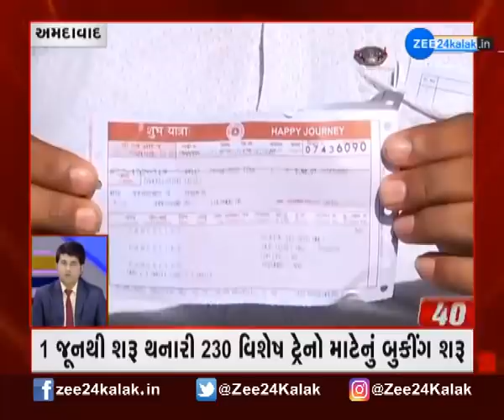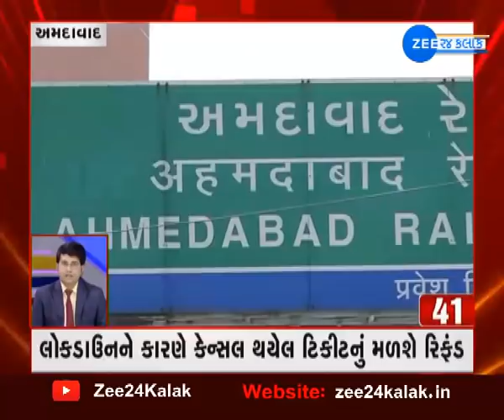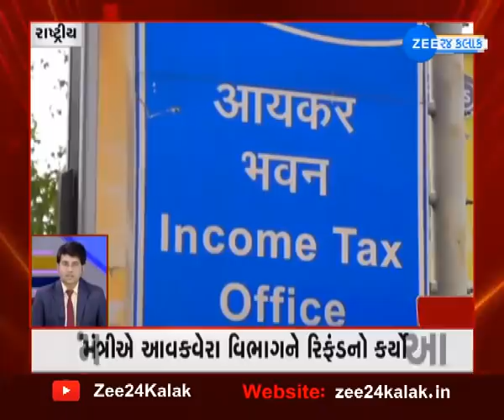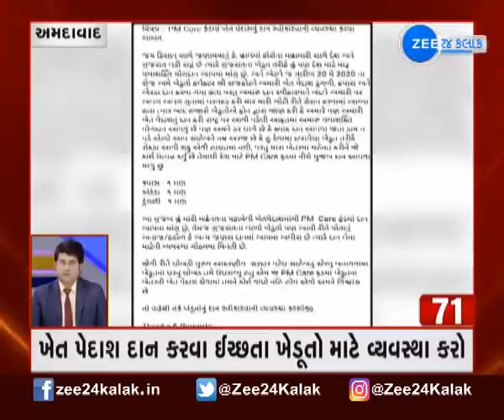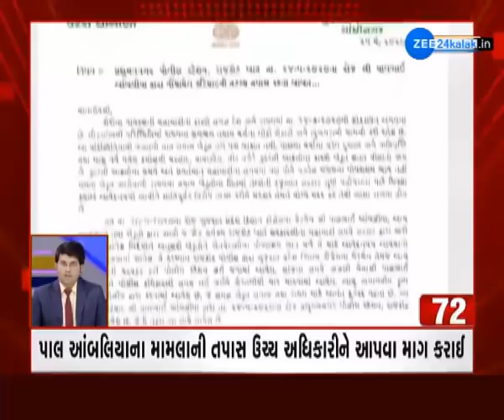Fatafat Khabar : Important news of Gujarat | રાજ્યભરના મહત્વના સમાચાર | Gujarati news